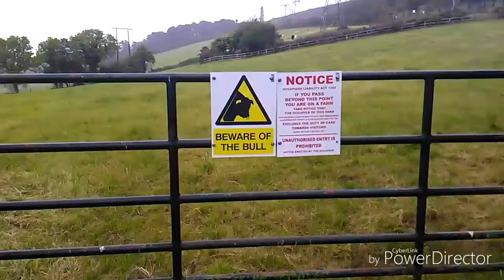Perfecto día de senderismo por el sur del Condado de Dublin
@Pompilomultiaventuras Espectaculares aventuras de Senderismo por Irlanda / Spectacular Hiking adventures  in Ireland. 👁 ¿Qué? ¿te apuntas?  🤜🏼🤛🏼

2023. Irlanda. Ireland. aventura. adventure. pompilo.com. nature. naturaleza. amistad. friendship. senderismo. Wild Camping. Acampada libre. Trekking.
Bird Watch.  Observación de aves.  Stories from the road. Historias del camino. Slow travel. Viajar lentamente. Stones. Rocas.